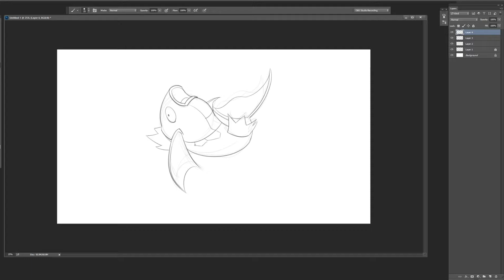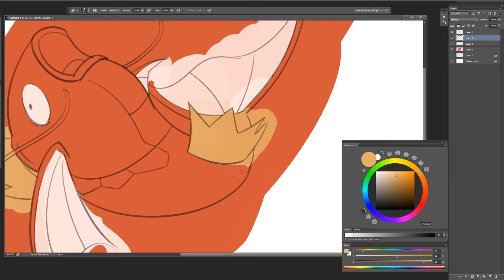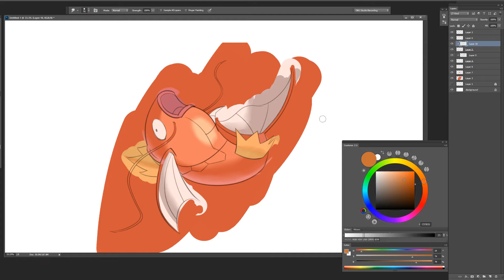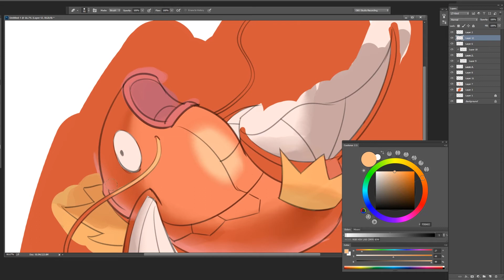How To Draw Magikarp | Pokemon | Drawing Process | Entry #129